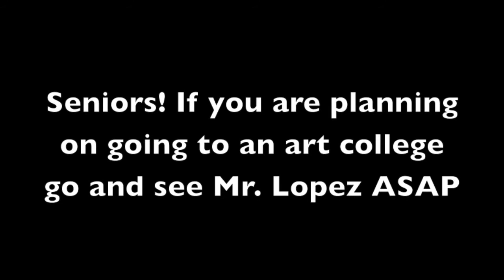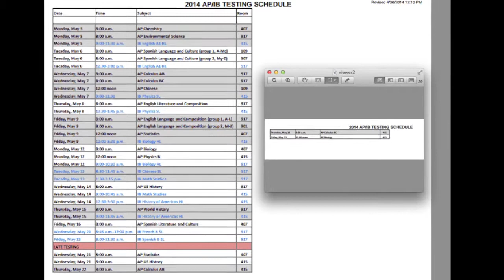Prom Rally Announcements Final